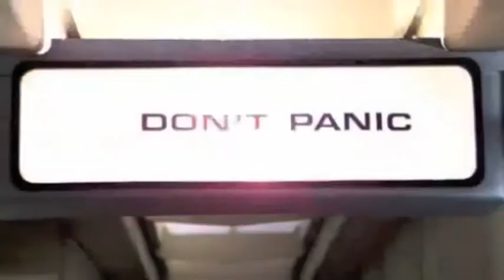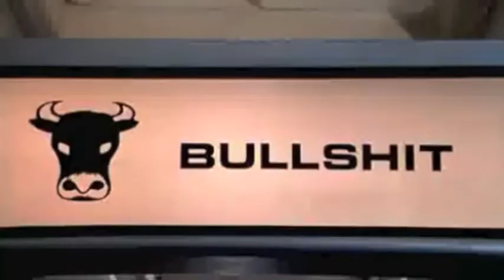FulgorLibertas, niente panico. Ok, panico